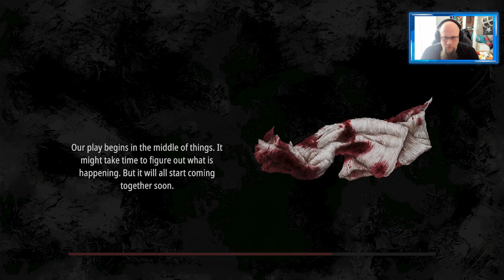Angezockt | Pathologic 2 [4K] [PS4 Pro]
Mit dem Code Odin gibt es 10% Rabat
👍🖖🤟Mein Equipment👍🖖🤟
Ihr habt Bock mit mir zu zocken oder zu texten? Kein Problem:
PSN: odin_ase
Steam: odin_ase